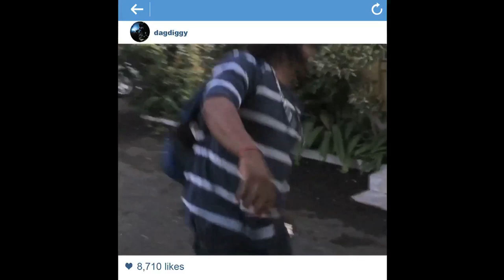Mr. Vegas & Mr Lexx "Do It For The Cam" Official Music Video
After Lexxus and Vegas told the world "Some gyal nuh ready fi di video light yet," why is it that some people simply insist on keeping up foolishness on YouTube, Instagram, and even Vine. So Mr. Vegas had to link up with Dag Diggy once again to take a light-hearted look at the crazy things that happen when the camera phones turn on. Some a dem still hype although hypness nuh fit them—uzeet?